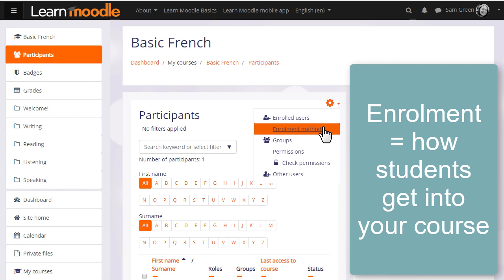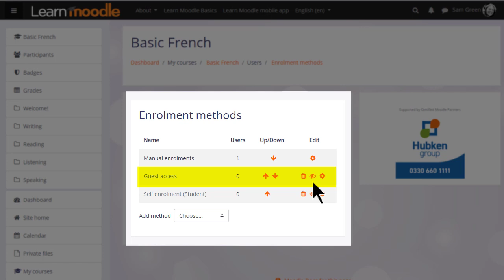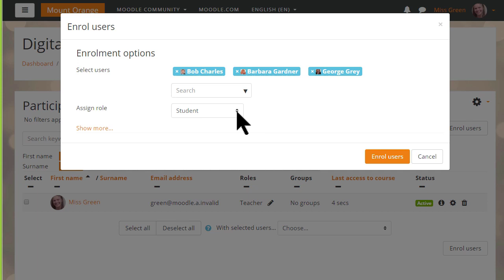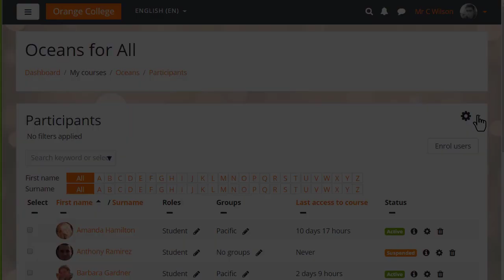Enrolling Learners 3 8